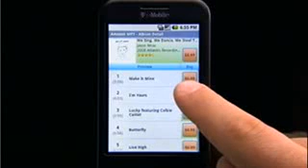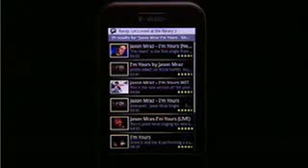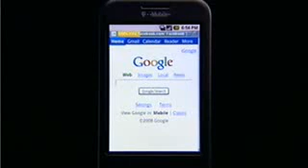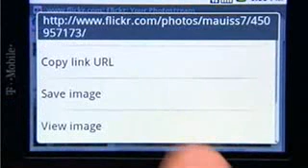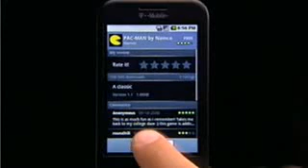google android mobile unveils t-mob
t-mobile wid joint venture unveils google's android mobile phone.it's both touch n QWERT key board enabled.best web browsing,map apps,games n many more.
SEE dis n enjoy.